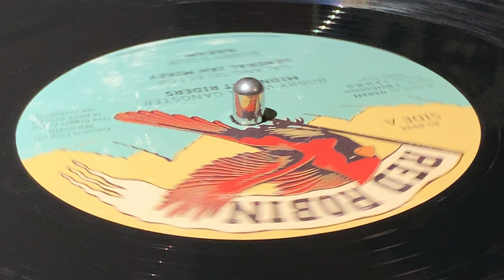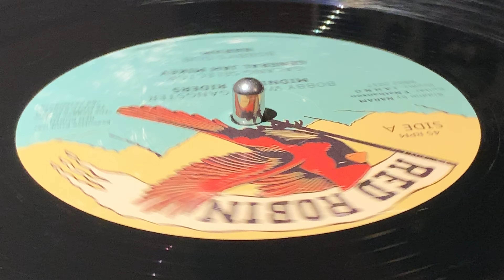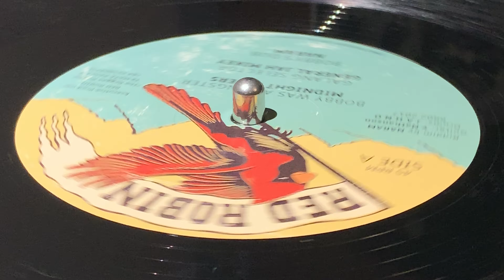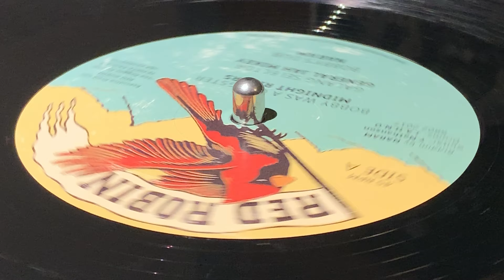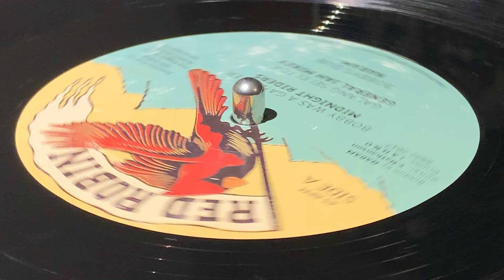MIDNIGHT RIDERS ~ Bobby Was A Gangster + GENERAL JAH MIKEY ~ Galang Selector + NARAM ~ Bobby's Dub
Prod : RED ROBIN ~ (The Reggae Rodeo, Te Mata Paglan) ~ Dist : Jahtari ~ Mast : Pole ~ Additional Touches by Disrupt ~ Artwork Mitzi Borren ~ 12'' ~ 45rpm ~ 2017 ~ New Zealand ~ Riddim by Art and Naram ~ Guitar : Y. Nathanson ~ Drum : J.A.H.N.O. ~